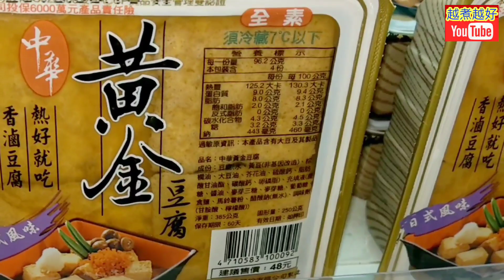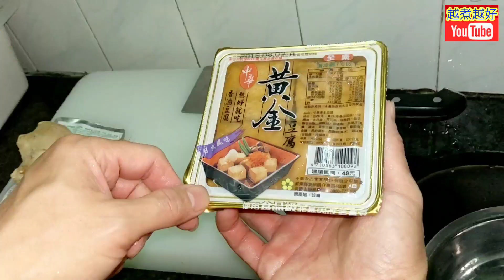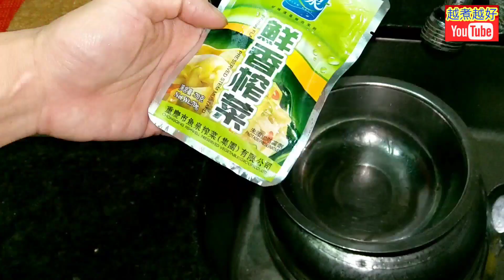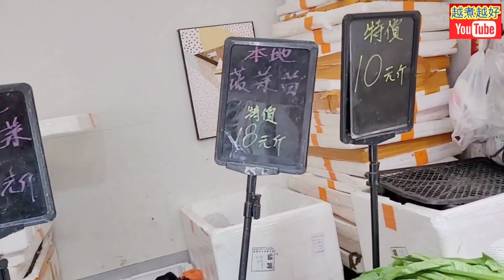油豆腐粉絲湯⬜🥣上海湯🎤熱親🎵汗流🎶熱到抽筋🎶煮到發忟憎🤭連續幾日酷熱天氣☀️越嚟越熱🔥出街食又唔好食🖐️唔煮又唔得😑唯有盡量簡單🎯盡量易入口🎯呢個啱曬啦👍超快煮好🚀超市全部都買到🛒以後熱天唔使再煩惱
⬇️⬇️English recipe follows ⬇️⬇️
油豆腐粉絲湯：

材料：
黃金豆腐1盒
粉絲300克
免治瘦肉300克
榨菜1包
薑1舊

處理：
1.  浸軟粉絲。
2.  碎肉調味：
      a.  生粉1茶匙
      b.  胡椒粉少許
      c.  鮑魚汁1茶匙
      d.  糖1茶匙
      攪勻。
3.  油豆腐，倒去盒中的水分，用滾水浸一浸，擎乾水。
4.  榨菜，沖洗乾淨。
5.  薑，切3片。

烹調：
1.  放薑片及豆腐，加入1升水落煲，開大火至滾起。
2.  粉絲浸軟後，剪短，沖洗乾淨，擎乾水。
3.  加肉碎入湯內至滾起。
4.  加入1茶匙鮑魚汁。
5.  加入粉絲，再滾2分鐘。
6.  最後放榨菜，滾1分鐘，完成。

Rice vermicelli soup with flavoured bean curd:

Ingredients:
Flavoured bean curd 1 box
Rice vermicelli 300g
Minced pork 300g
Mustard 1 pack
Ginger 1 No.

Preparation:
1.  Soak rice vermicelli until it is soft.
2.  Season the meat:
      a.  Tapioca starch 1 tsp
      b.  Pepper little
      c.  Abalone sauce 1 tsp
      d.  Sugar 1 tsp
      Mix well.
3.  Flavoured bean curd,  release water in box.  Rinse bean curd by boiled up water, hang dry.
4.  Mustard, rinse thoroughly.
5.  Ginger, get 3 slices.

Steps:
1.  Put 1L water into pot, together with ginger slices and tofu.  Boil up at high flame.
2.  Cut in short lengths after rice vermicelli has been soaked well.  Rinse thoroughly and hang dry.
3.  Put minced pork into soup until boiling up.
4.  Add 1 tsp abalone sauce.
5.  Put rice vermicelli,  Boil 2 minutes more.
6.  Finally, boil 1 minute more after adding mustard into soup.  Serve.

多謝你支持 👈🙏🤝💖😁